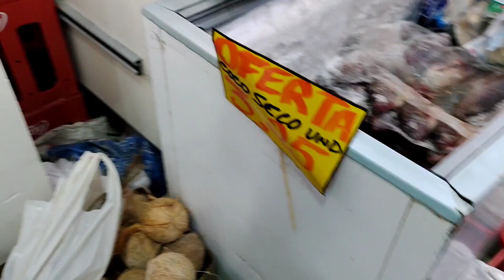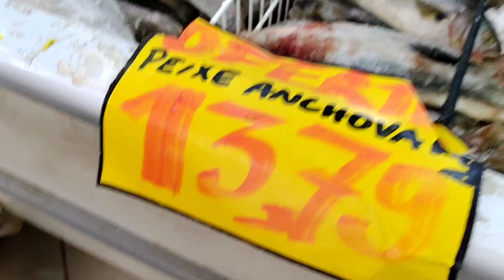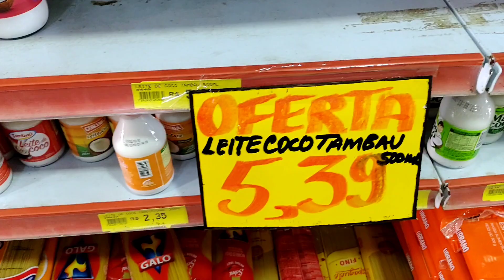Brejão, feira livre da Semana Santa 13-04-2022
Um giro na tradicional feira livre que acontece na quarta- feira da Semana Santa em Brejão, conversando com os amigos e mostrando preços e produtos.